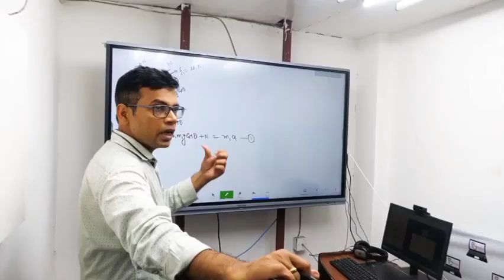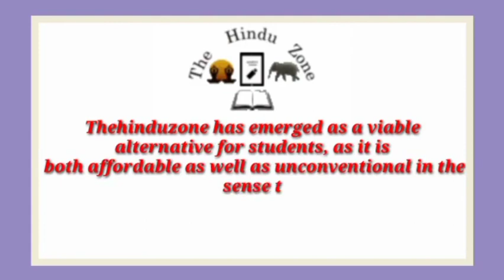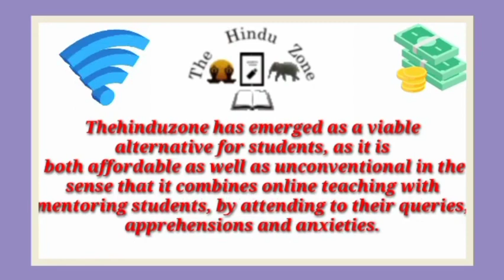Best IIT JEE Coaching institute in Lucknow Cantonment | Top IIT JEE Coaching in Lucknow Cantonment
Best IIT JEE coaching in Lucknow Cantonment. This video of Best IIT JEE coaching in Lucknow Cantonment will help you in selecting Top IIT JEE coaching in . Watch this video till end to know What are Best IIT JEE coaching in Lucknow Cantonment?

best_IIT_JEE_coaching_Lucknow Cantonment

your query

Best IIT JEE coaching in Lucknow Cantonment
Top IIT JEE coaching in Lucknow Cantonment
IIT JEE coaching in Lucknow Cantonment
best IIT JEE classes in Lucknow Cantonment
Top IIT JEE Classes in Lucknow Cantonment